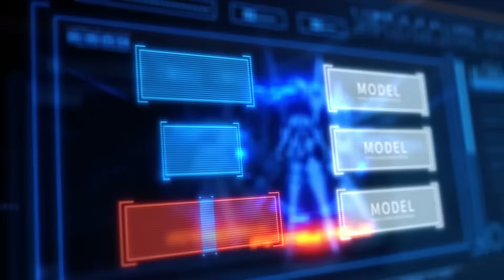In the Name of the Truth: Bronya Herrscher of Truth Battlesuit Trailer - Honkai Impact 3rd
In the Name of the Truth: Bronya Herrscher of Truth Battlesuit Trailer
The only inevitable truth about humanity is that humanity's truth will change inevitably.
Bronya will redefine the world for everyone.
Voice Artists:
Bronya Zaychik: Kana Asumi